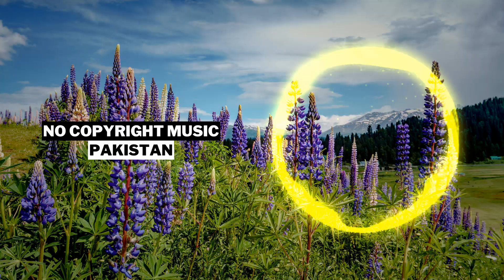No Copyright Vlog Music | Pakistan Music No Copyright | "Dunya" By NCM Pakistan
The platform is dedicated to providing a high-quality selection of music that is available for use by content creators and other individuals without the need for any copyright permissions or fees.